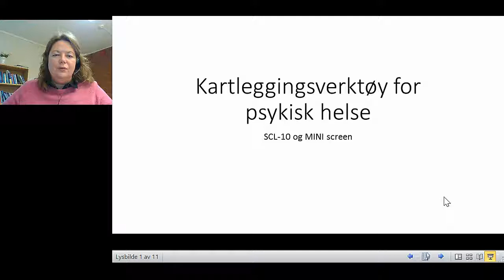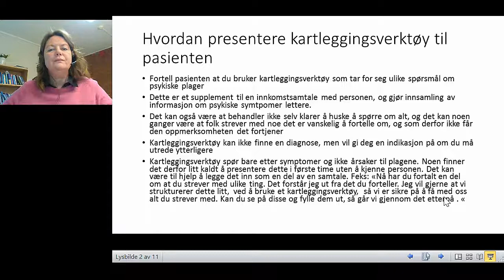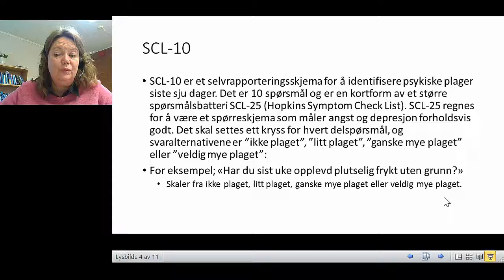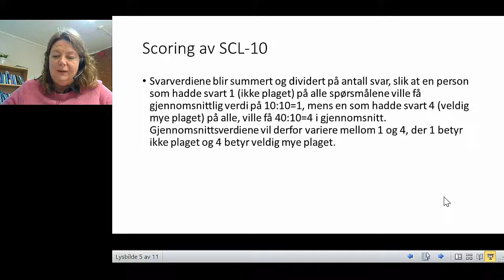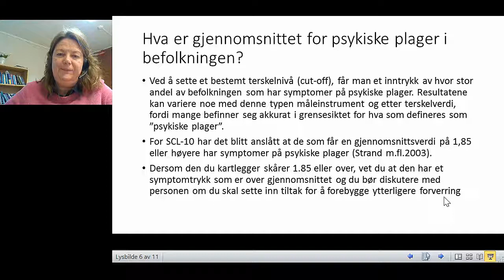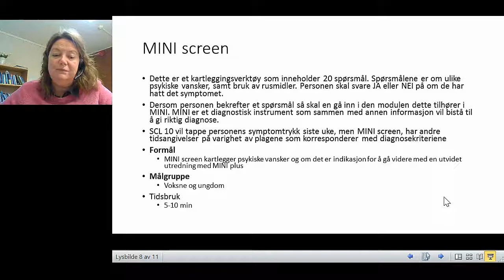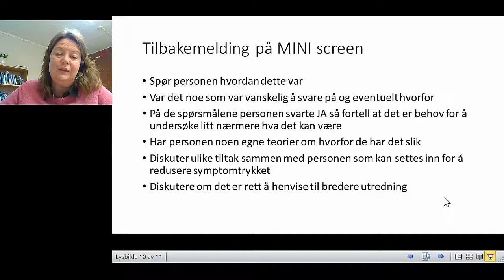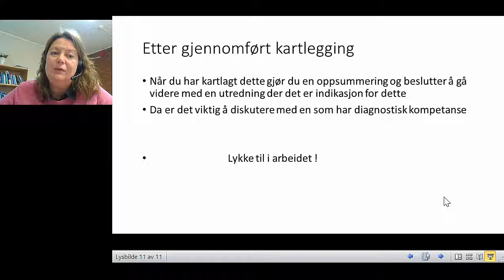Nettkurs i kartleggingsverktøy del 4: SCL-10 og Miniscreen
Psykologspesialist ved Borgestadklinikken Tove Mathisen går gjennom kartleggingsverktøyene SCL-10 og Miniscreen som ledd i kurset i kartleggingsverktøy. Dette er en del av nettkurset om kartleggingsverktøy, som du kan finne her